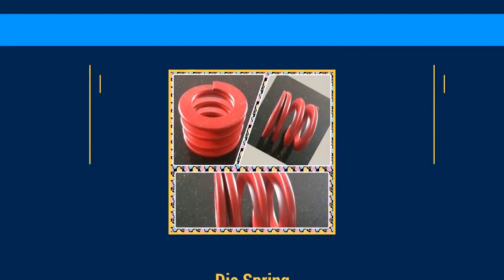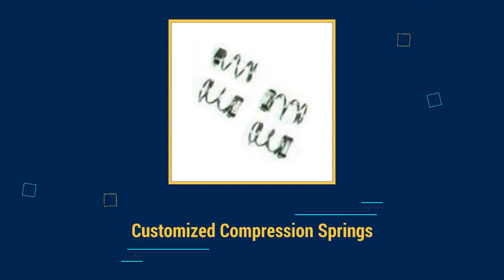Priya Quality Springs In Maharashtra, Mumbai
Manufacturer, Supplier & Exporter of Wire Form Springs, Dowel Pins